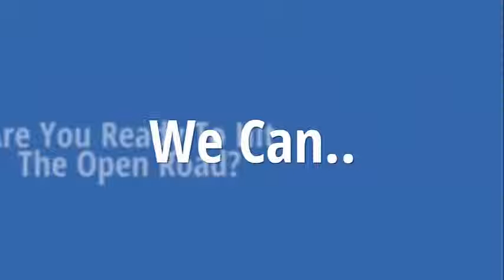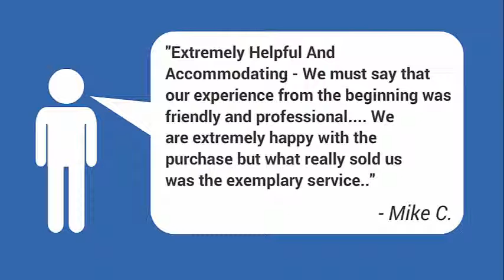Robert Crist and Company RV for Sale - 2003 Fleetwood Southwind 32V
2025 EAST MAIN ST.